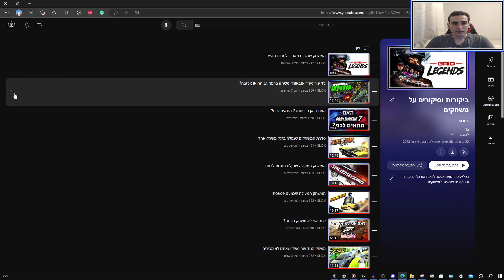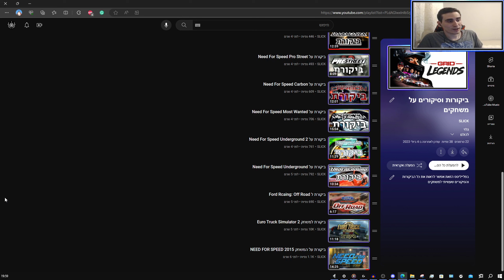מגיב לביקורת הראשונה שלי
אז עלה לי רעיון דבילי לעשות סרטון ריאקשן אבל אני לא טוב בזה... אז אני אעשה ריאקשן לעצמי מ 2017 על הביקורת הראשונה שהכנתי, ואני הולך להגיב ולבקר את הביקורת הזאת מנקודת המבט שלי היום.
אם אהבתם תעשו לייק וסאב.